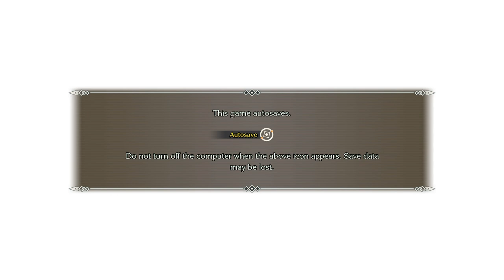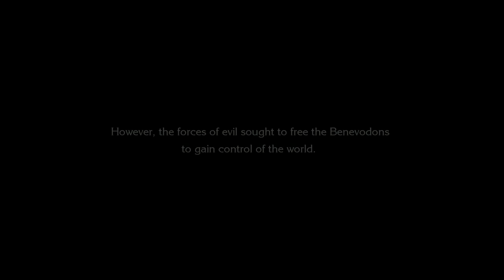First Time Playing Trials of Mana! - Trials of Mana (Blind Let's Play)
Hello ladies and gentlemen! Today we start our journey through a game that I have never played before called "Trials of Mana". From the minimal research I have done, this game is a beloved JRPG with some amazing art work and fantastic storyline!

I want to experience all of this game without any spoilers!